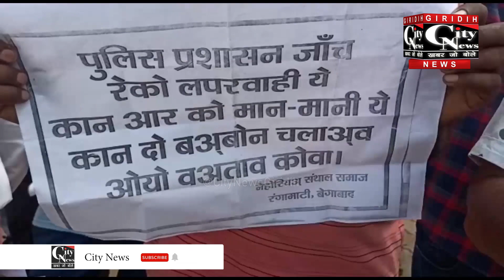Giridih हत्याकांड मामला 180/2020 में गिरफ्तार निर्दोष गोपाल मुर्मू की रिहाई की मांग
बेंगाबाद रंगामाटी के ग्रामीणों ने हत्याकांड मामला 180/2020 में गिरफ्तार निर्दोष गोपाल मुर्मू की रिहाई की मांग को लेकर पुलिस लाइन पहुंच कर एसपी को आवेदन सौंपा और न्याय की गुहार लगाई। इससे पूर्व तमाम लोगों ने बेंगाबाद पुलिस पर गलत कारवाई करने का आरोप लगाते हुए झंडा मैदान में धरना भी दिया।